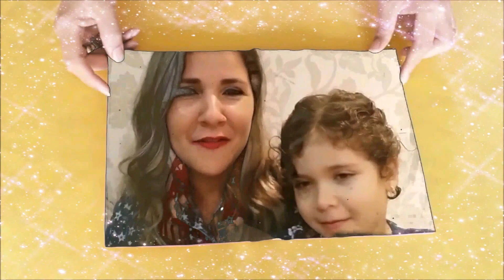10 Benefícios da Planta Ora Pro-Nóbis (Trepadeira)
Olá pessoal, eu e meu marido criamos uma loja virtual chamada Naturais Getsemani onde vendemos produtos naturais Maravilhosos, clica aqui e fique a vontade para conhecer.

Estamos com anúncios também na Submarino

Estamos com anúncios também no shoptime

E vários anúncios no Mercado Livre

OraPro-Nóbis